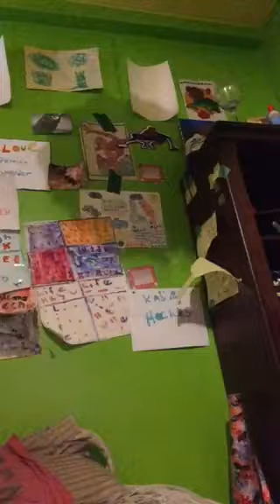The cinnamon challenge